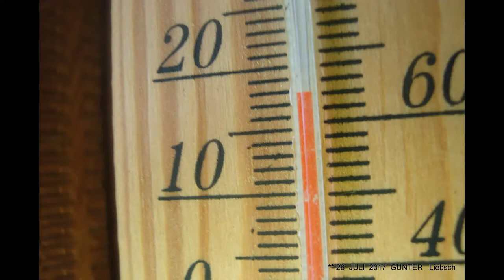**DER SCHWABEN KANAL VOM Günter Liebsch**